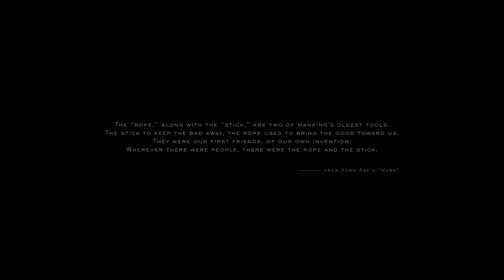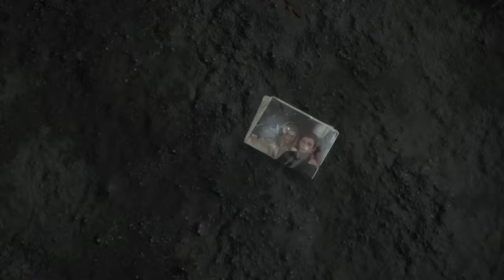Special Delivery...!!!! (Part 1) | Death Stranding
Meet Sam Bridges, his world is suddenly to be turned upside down when he meets a peculiar woman by the name of 'Fragile'.

Don't be so serious - Low Roar